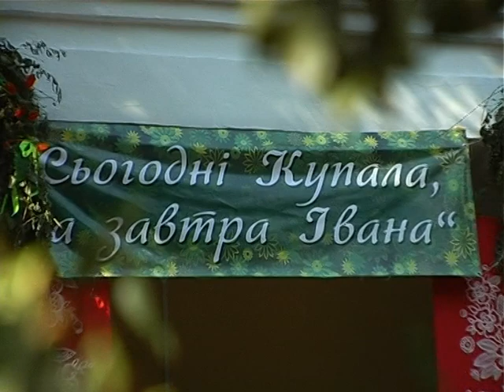Сегодня Купала, а завтра Ивана.mpg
Региональный фестиваль "Сегодня Купала, а завтра Ивана", 7 июля 2012 г., с. Сковородиновка Харьковской обл.